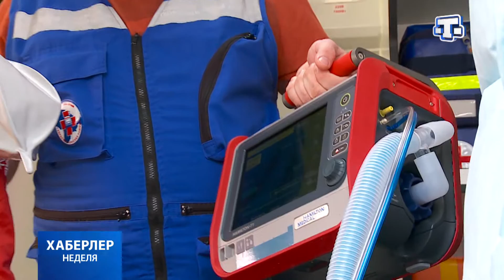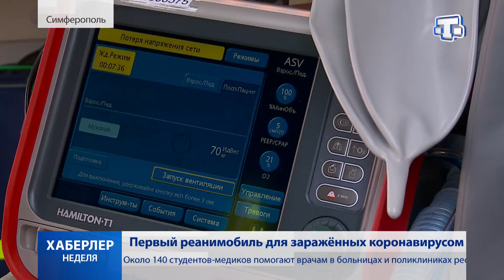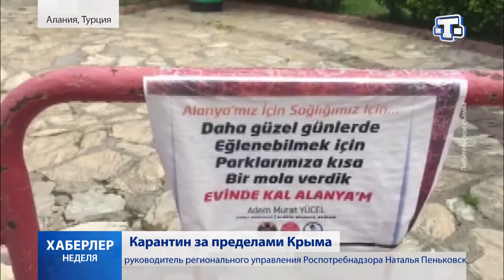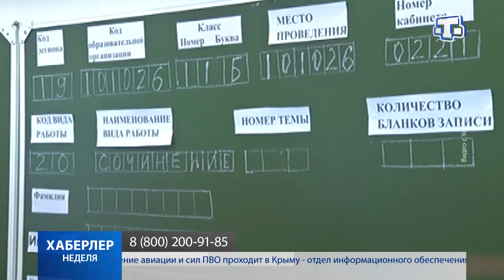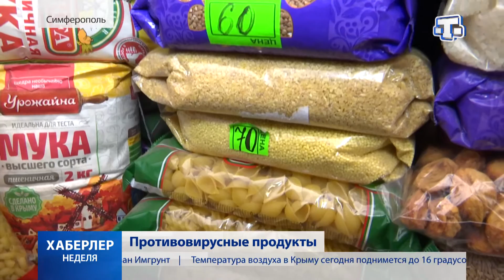Хаберлер. Неделя 05.04.2020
COVID-19 за пределами Крыма.

В республике официально объявлен карантин. В каком режиме продолжает вещание «Миллет»?

Скорая помощь за 5,5 миллионов рублей. В Крыму появился первый реанимобиль.

Какие продукты питания самые востребованные в период карантина?

Волонтёры продолжают помогать пенсионерам. Привозят на дом самое необходимое.